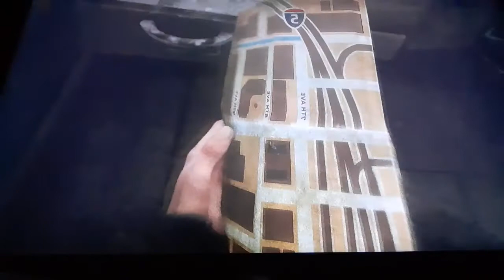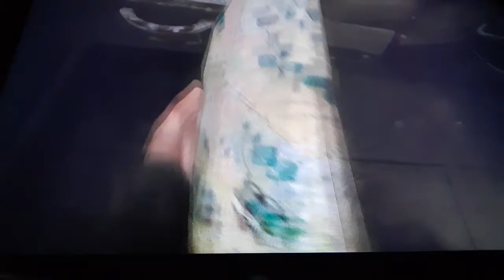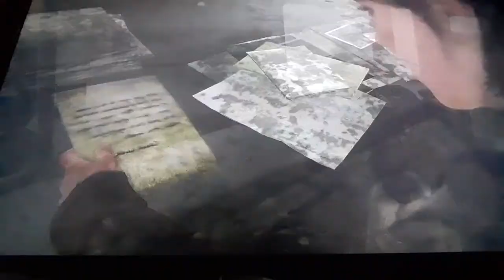the last of us part 2